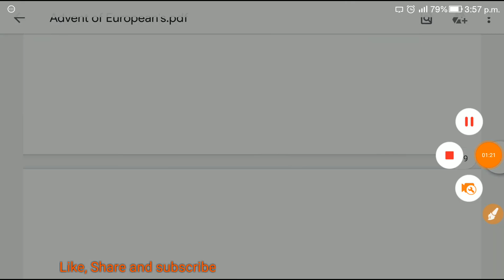Dutch Advent in India | BPSC MPPSC UPPSC PRE+MAINS | Battle of Bedera 1759 | Dutch East India comp.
Covid-19
BALL.B/LL.B
UP PCSJ